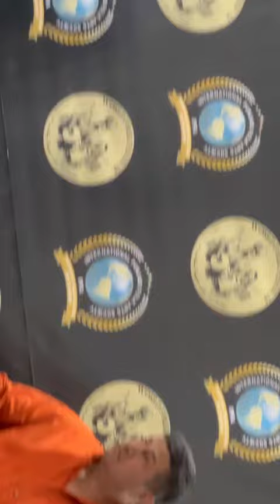Sohni Mahiwal || Dhanoa Kulwinder Lives || Punjabi Song 2023.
Sohni Mahiwal | ਸੋਹਣੀ ਮਹੀਵਾਲ | Dhanoa Kulwinder Live || punjabi song  2023.